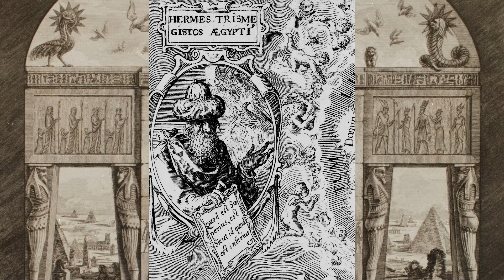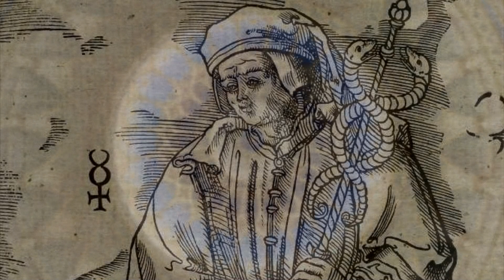Hermes Trismegistus, the Thrice Greatest Intelligencer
HERMES, SURNAMED TRISMEGISTUS, OR THE THRICE GREATEST INTELLIGENCER
From the Biographia Antiqua section of Francis Barrett’s The Magus (1801)
Read by Dan Attrell

Support The Modern Hermeticist:
- BTC: 3P8BmGE5UNJ8nehxkaq9MtDcY6EavQhTjN
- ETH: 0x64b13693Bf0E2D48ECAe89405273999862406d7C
- LTC: MEmDU1jRsLBynYN5dT4xfgZ4yJ46GF4koP